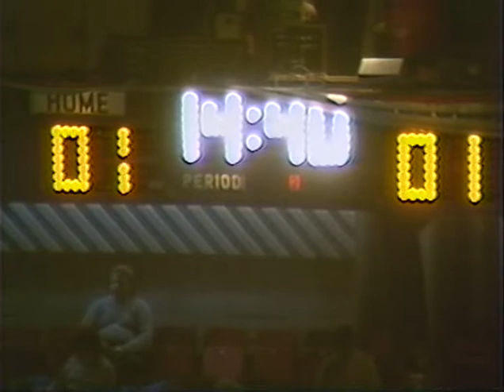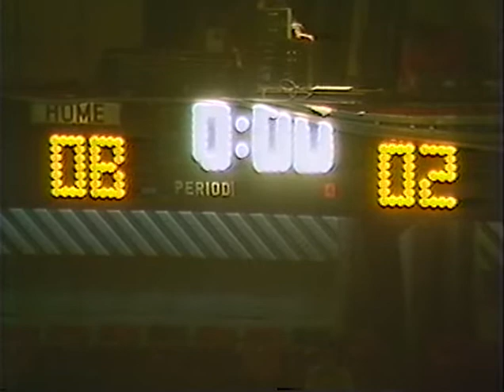Canton Invaders vs Milwaukee Wave 12.26.1986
Milwaukee Wave 2